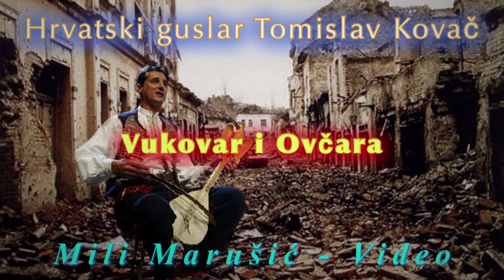Hrvatski guslar Tomislav Kovač - Priča o Vukovaru i Ovčari